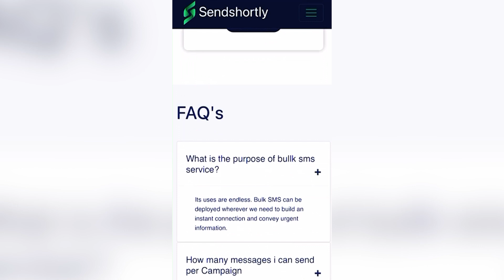పేదలకు ఇండ్ల స్థలాల కోసం సీపీఐ నాయకుల ధర్నా || TeenmarMallanna || QNews || QNewsHD